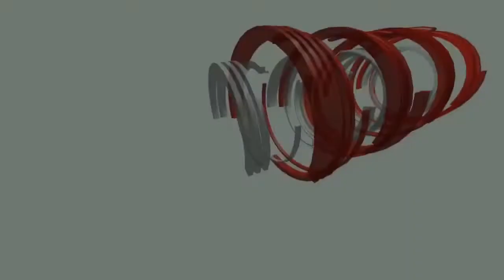बार-बार हाथ धोने और बार-बार ताला चेक करने से मुक्ति का उपाय | Handwashing & checking OCD ka ilaj | c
Mr. Psycho Guru
                            Rajender Jodhpuria
Online Counsellor

For students & emergency number

Anurag Shanker Dubey Advocate Supreme court of India is legal advisor of our New You tube video channel

1. चिंता रोग

2. Depression उदासी रोग

3. OCD वहम का रोग

4. नींद नहीं आना(Insomnia)

5. 📔✒ *तनाव मुक्त जीवन *✒📔

फीर भी,

🍥 तनाव साधारण भाषा में वो हौवा है जिस से लगभग हर कोई आजकल ग्रस्त है करियर ,भविष्य की चिंता,  को लेकर बच्चे आजकल समय से पहले संजीदा हो जाते है तो उन्हें भी करियर को लेकर बहुत सा तनाव् होता है जीससे नींद न आने की समस्या बढने लगती है । जीससे  आप भी मीठी और सुकून भरी नींद के लिये स्‍लीपिंग पिल्‍स लेने के आदी हो चुके हैं, तो ज़रा संभल जाएं। ये गोलियां लंबे समय तक और हाई डोज़ में लेने पर जानलेवा साबित हो सकती हैं।नींद